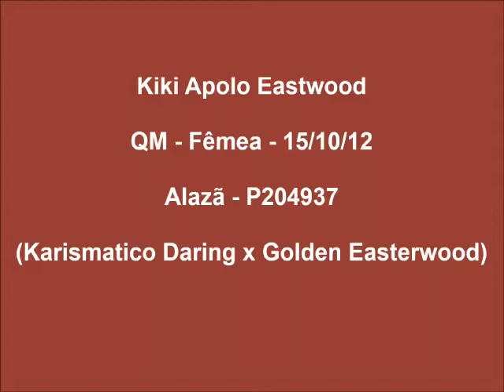Quarto de Milha à venda- N1 Cavalos